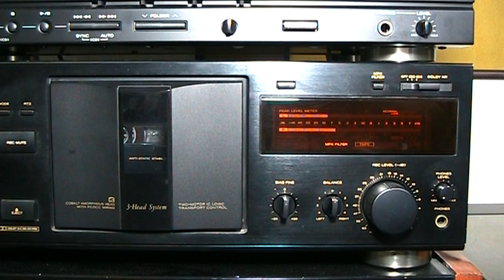lungyim~เทสการบันทึกเสียงลงม้วนเทปคาสเซ็ทเพลงสภาพในซีลคุณภาพสูง ( 4 )